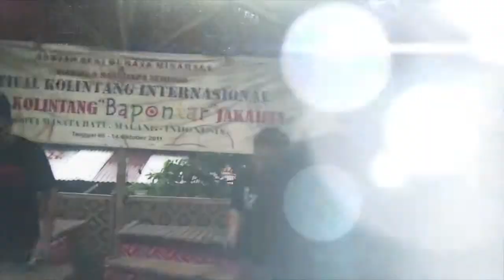Korean Journalist at Bapontar TRAILER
Kolintang BAPONTAR
Penanggung Jawab : Beiby Sumanti
Info : Leonardo Wesley ( 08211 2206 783 / 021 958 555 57 )
PIN : 746FED52

Rumah BAPONTAR : Jl.Karet Sawah no 212 Komp.Perteksi Kelurahan Karet Semanggi kec. Setiabudi Jakarta 12930